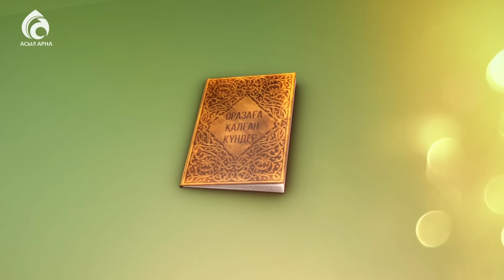Оразаға 11 күн қалды! Асыл арна